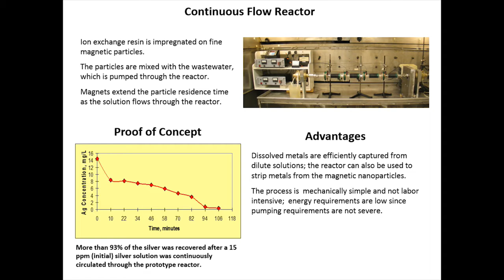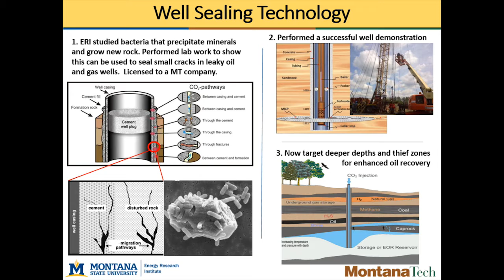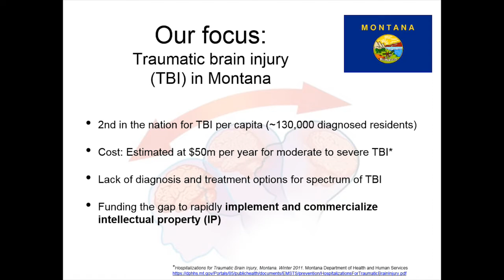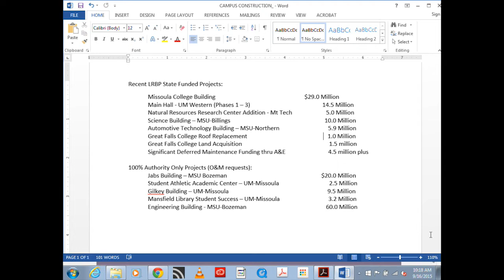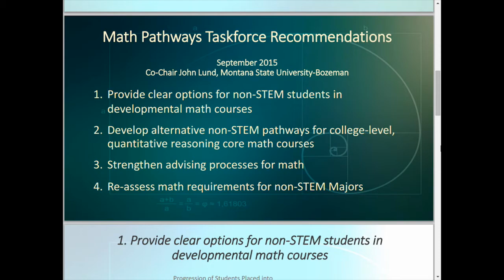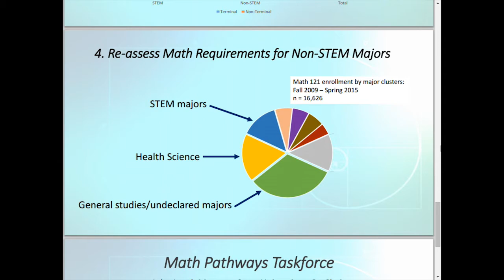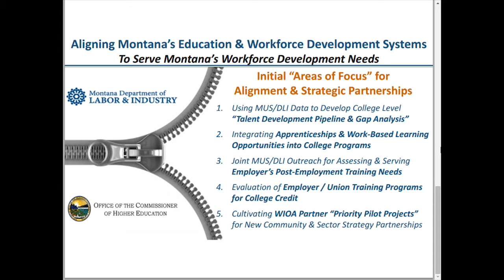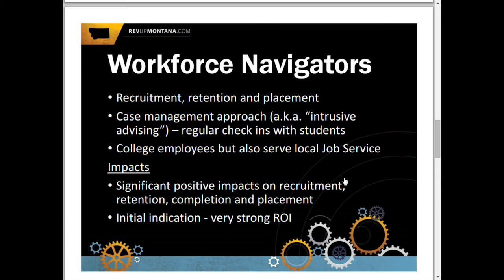MUS Board of Regents - September 16, 2015 AM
Board of Regents Meeting, September 16-17, 2015